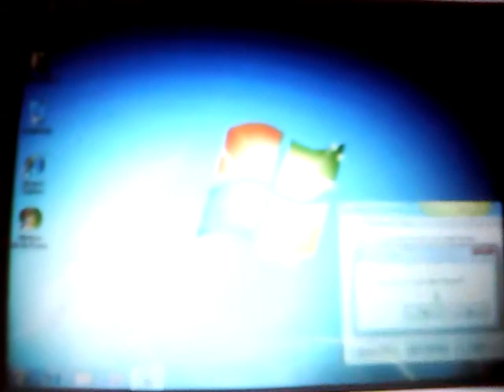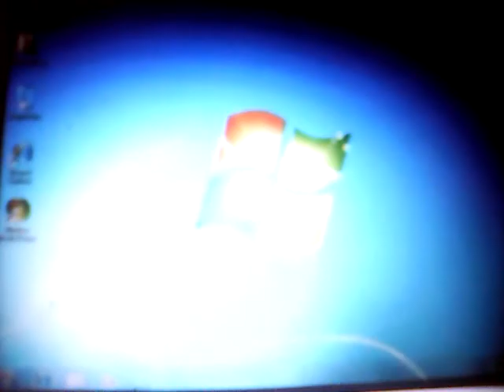Microsoft® Windows® 7 Ultimate Preview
and all the Microsoft's operating systems